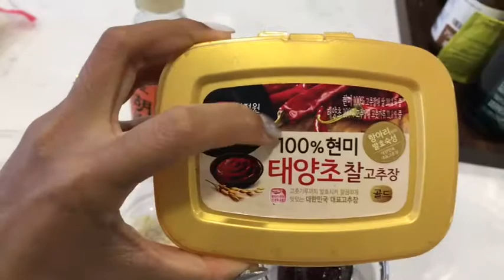Korean dukpoki/ rice cake spicy 🥵